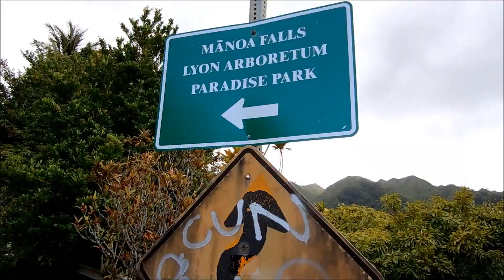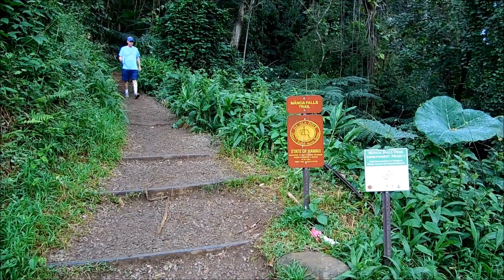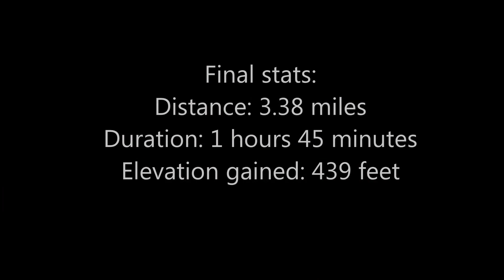howzitboy hikes: Manoa falls (shot with Nikon coolpix L610)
Nice short quick hike up beautiful Manoa falls trail.. So nice and green and so crowded today!!